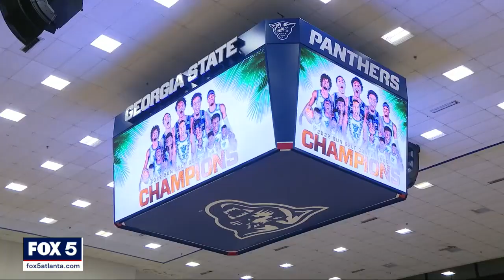Georgia State introduces Jonas Hayes as men's basketball coach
Jonas Hayes has Atlanta roots, playing at Douglass High School and the University of Georgia. Hayes said the infrastructure is in place to enhanced Georgia State's success and win NCAA Tournament games.